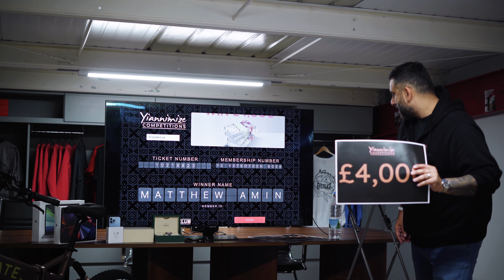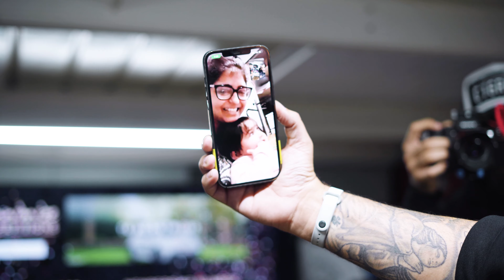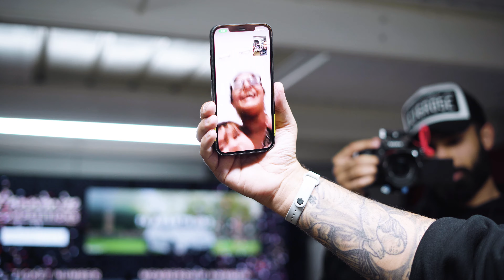Ready Set Play #4 17 Winners In One Night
Yian went live on Instagram and Facebook for the second Ready Set Play #4. 17 Lucky winners in one night!